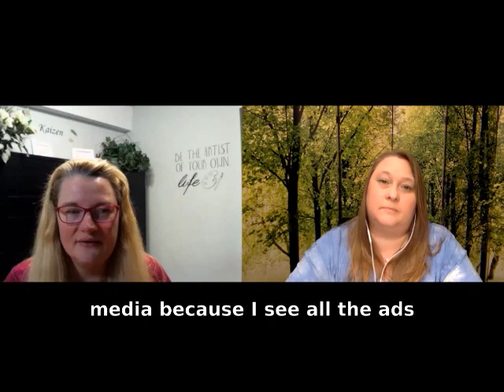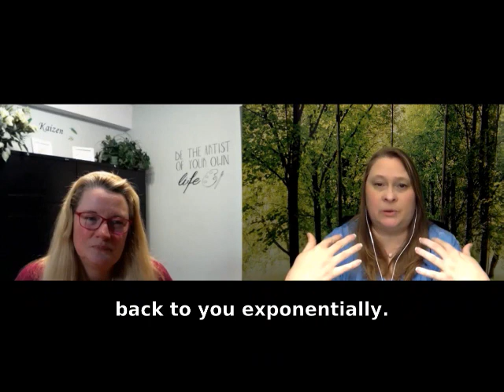S1 E2 - Starting and Growing Your Business While Also Starting and Growing Your Family...oh my!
In this episode, Angie, Your Fairy GodMentor, interviews Tammy Johnston who is the Hold Your Hand and Kick Your Ass Business Coach. She has been working with Solopreneurs, Entrepreneurs, and Small Business Owners for over 20 years to help them build sustainable and successful businesses. Little did Tammy know when she started her business that life would throw her a curve ball. Enjoy this episode as you hear all about Tammy's journey as a small business owner. and mom.

Tammy believes that business done right - honestly, ethically, and morally - has the power to make the world a better place for our customers, our families, and our communities. She doesn’t promise a magic bullet (because there is no such thing), but she does teach all the basic, foundational skills you need to first survive and then thrive. She only deals in real, practical, put-it-to-use training and advice that has been tested in battle. The foundational pieces necessary for all businesses are: mindset, habits, marketing, advisory team, financials, systems, cashflow, and profit.

If you're thinking about starting your own business in 2022, you'll love what you hear in this episode!

Go to KSABusiness.ca/gift to complete a brief assessment and schedule a complimentary session with Tammy.

Or go to KSABusiness.ca/Kickstart2022 to have Tammy supporting you along your journey to start a home business that fits your life.

Visit my website at AngieTaylorFairyGodMentor.com to learn more about how to confidently navigate pregnancy, birth and creating balance in an unbalanced world with your very own birth insider and Fairy GodMentor guiding you. My online course, Embracing Birth: wholistic childbirth education is the perfect place to begin your journey.